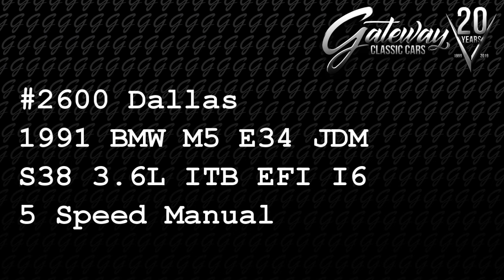1991 BMW M5 For Sale - Dallas #2600